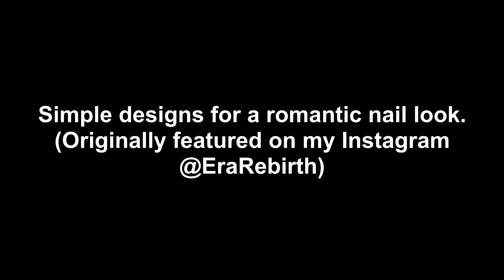Basic Romantic Nail Designs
These videos debuted on my Instagram page @EraRebirth.  Simple nail designs you could incorporate into your Valentine's day look or any romantic/floral nail look!
This video is not sponsored, all products shown were purchased by me or were given to me by close friends/family.

Track: 'Flames'
Track: 'Invisible_Beauty'